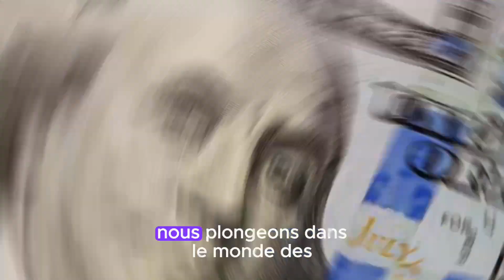LES 10 FAMILLES CONGOLAISES LES PLUS RICHES DE 2024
Découvrez les milliardaires congolais les plus influents dans notre vidéo exclusive ! 🤑 À travers des histoires captivantes et des chiffres impressionnants, plongez dans l'univers des familles les plus riches de la RDC. Du top 10 des familles les plus fortunées, en passant par les aventures économiques et les secrets de leurs succès, cette vidéo est un must-watch pour les passionnés d'économie et de finances en Afrique.